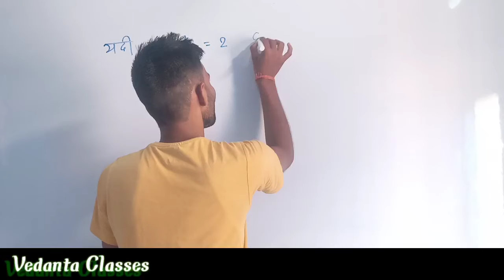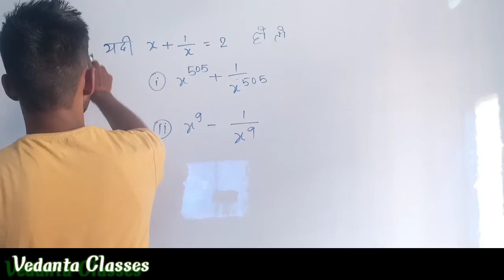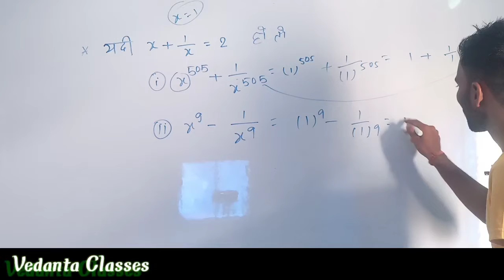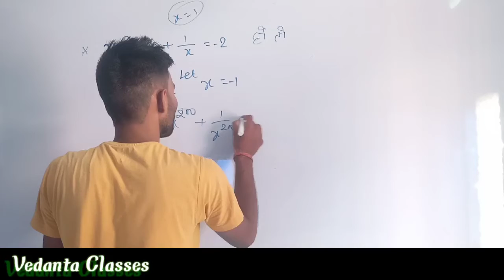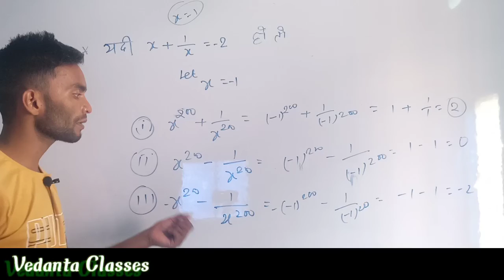Algebra I what is algebra I Learn Algebra with Abhay sir I Math class for Competitive Exams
Algebra I what is algebra I Learn Algebra with Abhay sir I Math class for Competitive and students of Foundation Course. How to solve problem based on Unit Digit. by Abhay sir For Bank, SSC, Railway and other competitive Exams.
 Physics for 11th I Physics for Class 12th +JEE I Math for Class 12th I Biology for class 12th I Biology for Class 11th I Chemistry for class 11th +JEE .